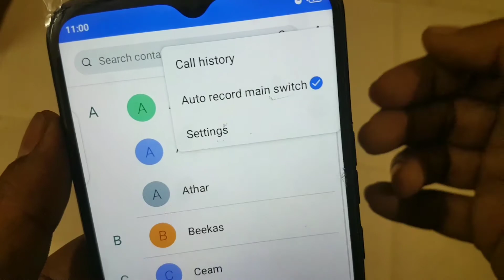Tecno Spark 4 Auto Call Recording Setting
Tecno Spark 4 Call Recording
Tecno Spark 4 Me Call Recording Kaise Chalu Kare
Enable Call Recording In Spark 4
Tecno Spark 4 Record Call
Record Call Is Tecno Mobile
Tecno Spark 4 Me Call Recorder Kaise On Kare